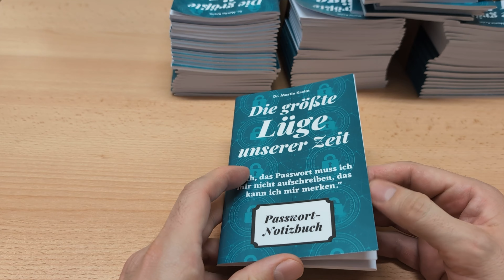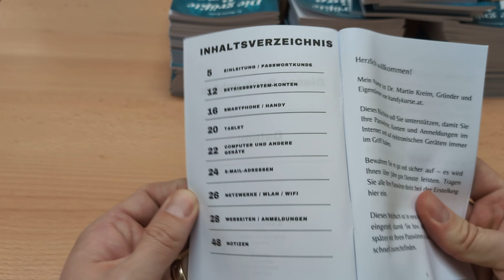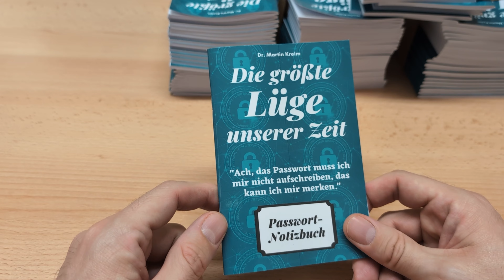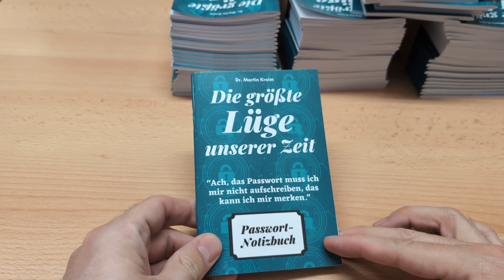Gewinnen Sie ein kostenloses Passwort-Notizbuch!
Als Geschenk für meine treuen Zuseher versende ich kostenlos 100 Stück meiner Passwort-Notizbücher!

Wie nimmt man teil?

Sie werden benachrichtigt, wenn Sie an die Reihe kommen. Wenn Sie mehr als ein Büchlein brauchen (z.B. zum Herschenken), dann bekommen Sie von mir eine Rechnung zum Überweisen.

Datenschutzerklärung: Ich verwende Ihre Daten für keine anderen Aktivitäten meinerseits und speichere sie nirgends ab, außer bei mir im Posteingang. Nach Beendigung des Versands lösche ich alle Mails mit Ihren Daten. Es sind keine Rechte und Pflichten mit der Teilnahme verbunden.

Der Rechtsweg wird ausgeschlossen. Solange der Vorrat reicht.

YouTube, Google und ähnliche/andere Plattformen stehen in keiner Verbindung zu diesem Gewinnspiel.

(dort finden Sie auch das Impressum)

Die Bücher auf Amazon (als eBook oder Taschenbuch)